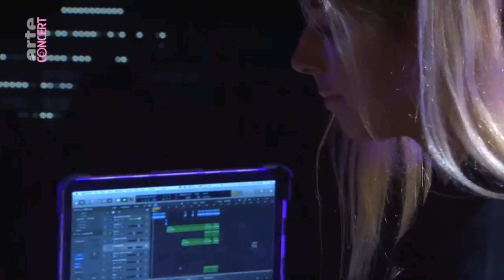AIMP 4K OPUS - HiTune VISUAL - Test 30fps SuperFetherFrame MV DJ Sound with Full Virtual Screen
AIMP 4K OPUS - HiTune VISUAL - Test 30fps SuperFetherFrame MV DJ Sound with Full Virtual Screen　InfinitePlay